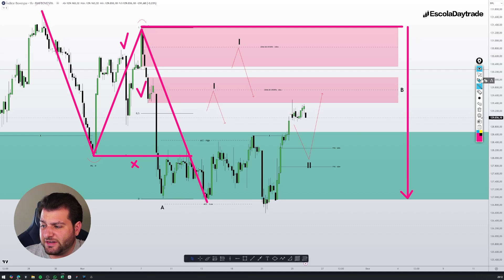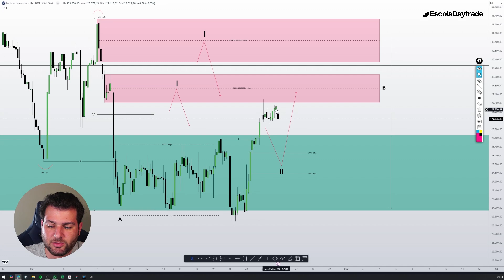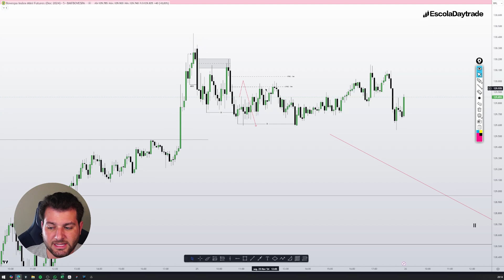Mini Índice, Mini Dólar, Forex e USA: Estudo de Mercado (26/11/2024) 🚀